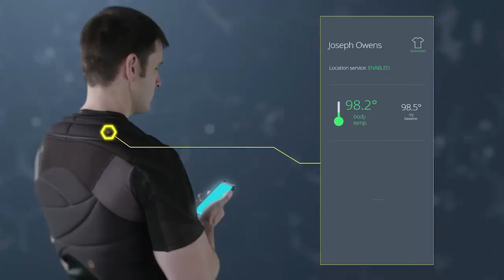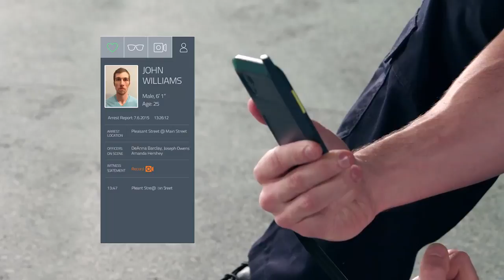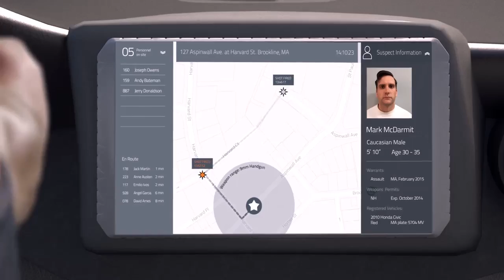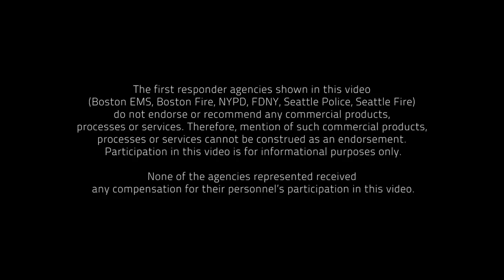Future of First Response - Vision for Police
DHS S&T shows a glimpse of some of potential future technologies, like sensors that monitor health status and location, and augmented reality glasses that will help the law enforcement officer of the future.